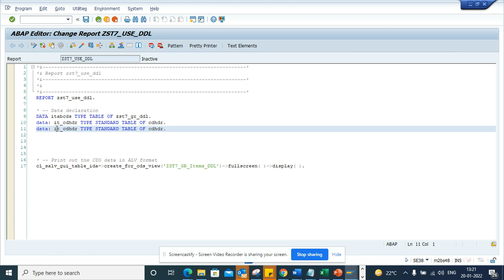SAP ABAP: How to Put your Cursor on the Line number you want?